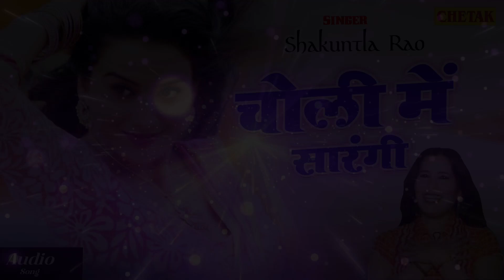चोली में सारंगी | Teetar | Shakuntala Rao |सुपरहिट राजस्थानी हॉट सॉन्ग 2022 |Chetak Cassettes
❂ Album : Choli Me Sarangi
❂ Singer :Shakuntala Rao
❂ Category : Rajasthani Song
❂ Track Genre : Chatpte Song
❂ Music Label : Chetak Cassettes